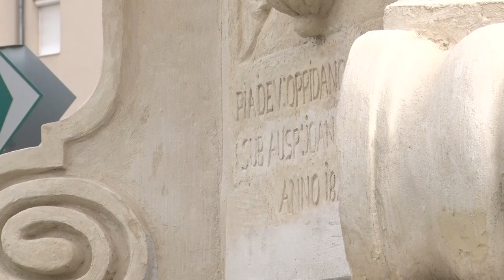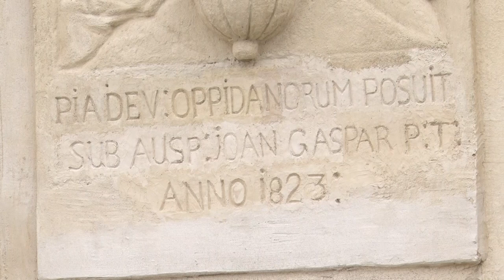Szeptember végére elkészül a szentháromság szobor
A tervek szerint szeptember végére elkészül a tolnai szentháromság szobor felújítása. Azonban az ehhez szükséges 15 millió forintból 3 még hiányzik.